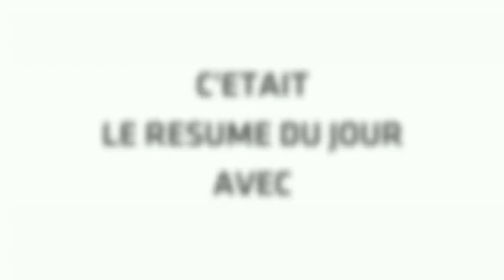Tour Voile, Ville de Nice​ - Stades Nautiques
Si Team Lorina Limonade – Golfe du Morbihan a poursuivi son festival, le raid côtier de Nice était aussi la dernière chance de prendre place dans le groupe Or avant une journée de stade nautique qui comptera double (Super Finale). 3e du raid, Oman Airports by Oman Sail a expulsé le seul équipage amateur qui pouvait encore y prétendre.
Depuis 1978, des milliers de régatiers ont découvert les côtes françaises, ont été refoulés par les courants de la Manche, ont demandé leur position aux pêcheurs bretons ou se sont fait coucher par du Mistral. D’une joyeuse course-croisière, le Tour de France à la Voile est devenu une belle école de course au large pour de nombreux équipages amateurs et jeunes marins talentueux, puis une compétition de haut niveau avec la présence de grands champions.

Le Diam 24 marque le début d'une nouvelle ère sur le Tour de France à la Voile. Dans la droite ligne des bateaux précédents, le Diam 24 est un monotype mais il est le premier trimaran à être choisi comme bateau du Tour. Dessiné par le cabinet VPLP et construit à Port La Forêt par Vianney Ancelin, ce sport boat a déjà séduit de nombreux grands marins français depuis son lancement officiel.